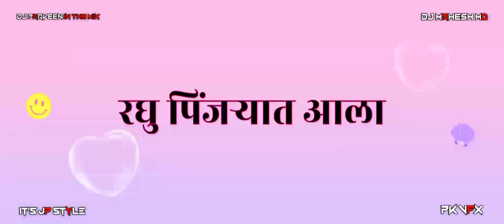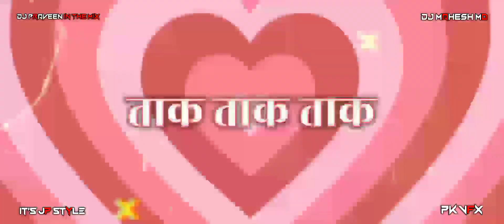Raghu Pinjryat Ala 2.0 - [ Special Circuit Mix ] - DJ Mahesh MD AND DJ Praveen In The Mix 7892754742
Raghu Pinjryat Ala 2.0 - [ Special Circuit Mix ] - DJ Mahesh MD AND DJ Praveen In The Mix 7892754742_123528.mp3

Visual - DJ PRAVEEN IN THE MIX (  DJ PRAVEEN JD  )

All the contents are intended to showcase the creativity of the artist involved and are strictly done for a promotional purpose.

DJ PRAVEEN IN THE MIX ( DJ PRAVEEN JD)

[ Please Share This Mix On social sits ( Facebook | twitter | google | whatsapp | Instagram | to more people could listen it. ! !